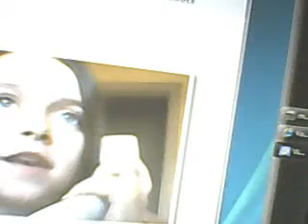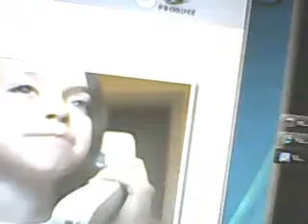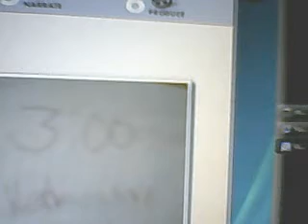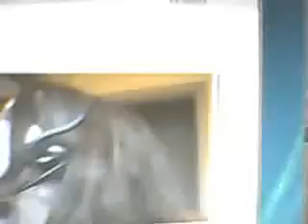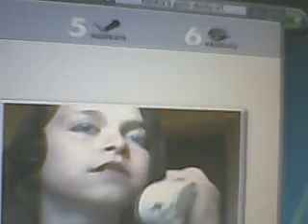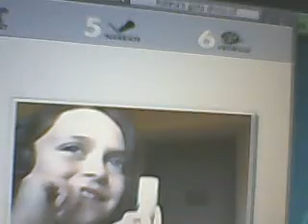Katina's doctor's appointment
Another attempt to tape from my computer with the camera, kind of  not used to this camera youtube!